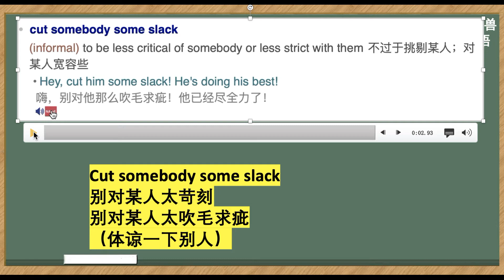看美剧学英语：cut someone some slack 什么意思，英语口语, 英语听力，自学英语，英语学习，英语词汇，英语单词